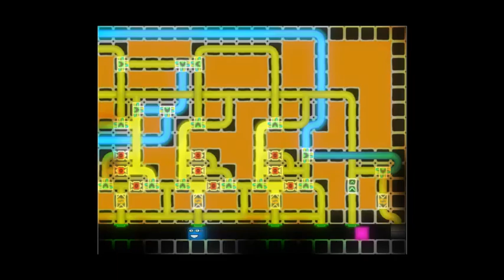Neoncube part 5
ok Nachts entschlossen wir zwecks langeweile mal ein Game auszuprobieren..naja seht selbst ;)